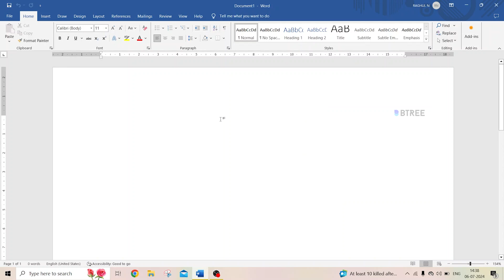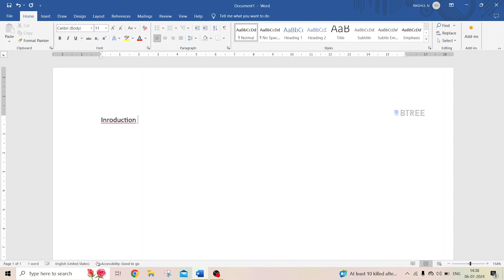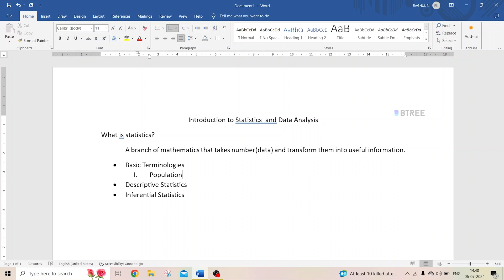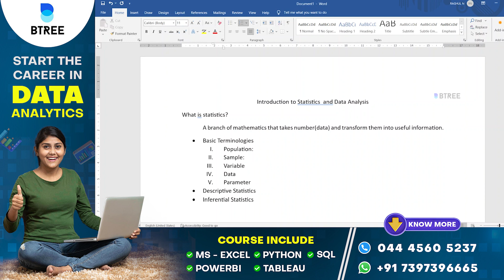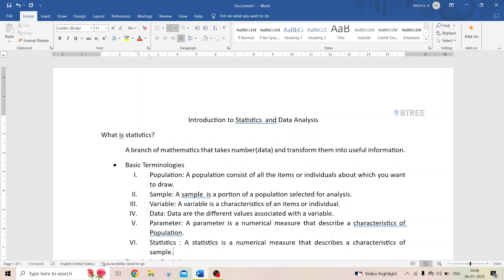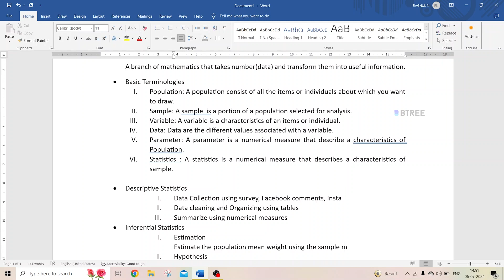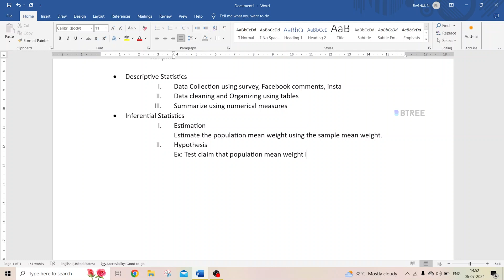Statistics for Data Science Tutorial | Statistics for Data Science in Tamil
In this comprehensive tutorial on Statistics for Data Analysis, delivered in Tamil, you'll gain a solid understanding of the fundamental statistical concepts and techniques essential for analyzing data effectively.

Whether you're a student, professional, or enthusiast, this tutorial covers topics such as descriptive statistics, probability distributions, hypothesis testing, regression analysis, and more, all explained in an easy-to-understand manner. Enhance your data analysis skills and make data-driven decisions with this step-by-step guide, tailored for the Tamil-speaking community.

0:32      - what is statistics ?
2:12      - statistics basic terminology ?
8:20      - descriptive statistics in data analysis ?
10:40      - inferential statistics definition in data analysis ?

✅ Real-world projects
📚 Industry-relevant curriculum
🎓 Expert mentors